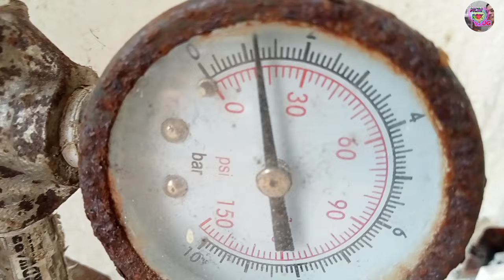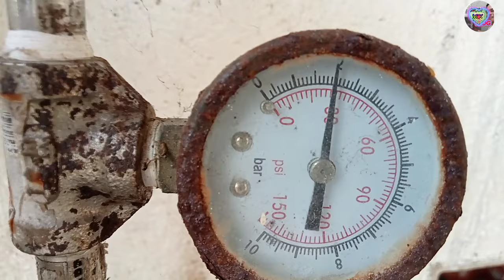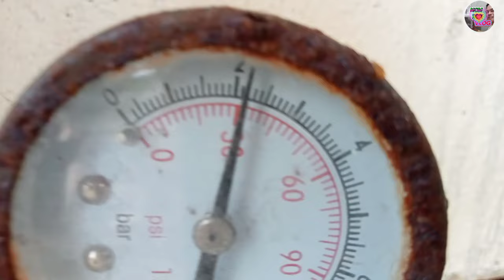Paano paganahin Ang water pump na umandar pero ayaw humigop Ng tubig?